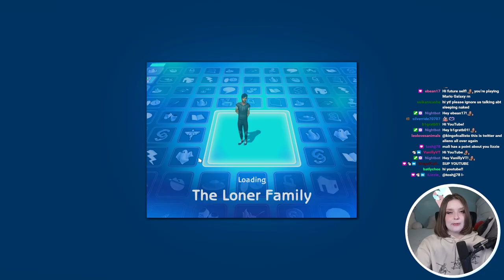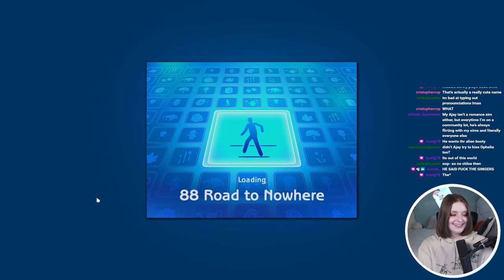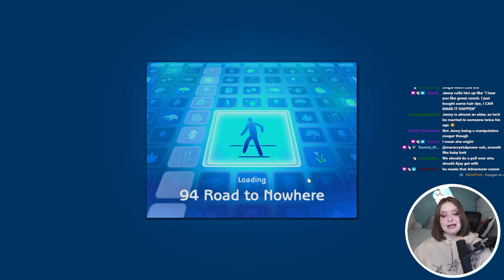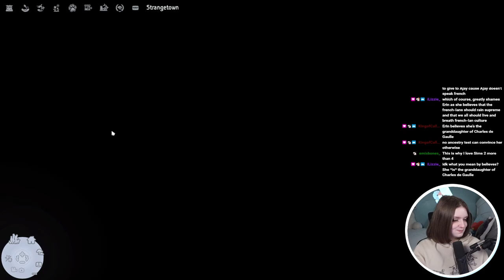Okay, I officially found my favorite Sims 2 Strangetown Sim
on July 27th, 2023!

ReShade: Turniphead by falkii